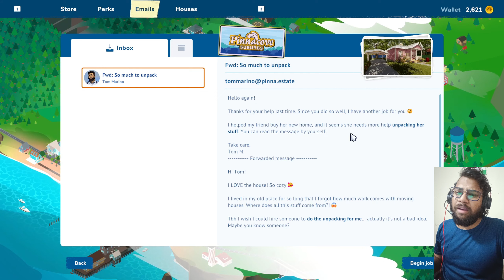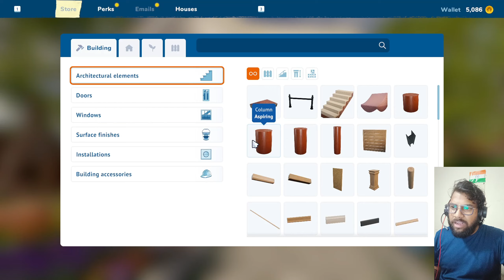Flipping Chaos to Cash! Cleaned 2 Houses for HUGE Profit! 💰 | House Flipper 2